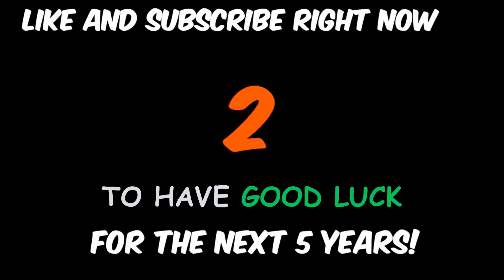Scary and Creepy TIK TOK stories that will give you chills l Part 21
⚡️ WIRELESS EARBUDS ⚡️

🍌Your daily dose of tik toks 🍌

All TikTok's featured on this channel are family-friendly!
If you want to be featured in one of our future videos submit your tik tok through the link down below in the description ↓

People featured in this video:
▶ DAVID🤠

This compilation contains tik tok clips, tik tok videos, tik tok songs, and tik tok dances.